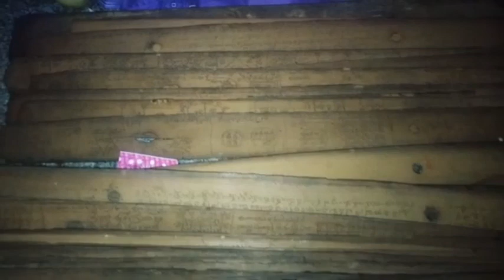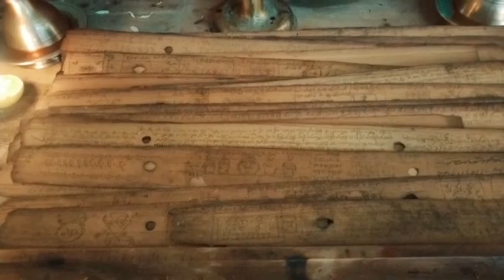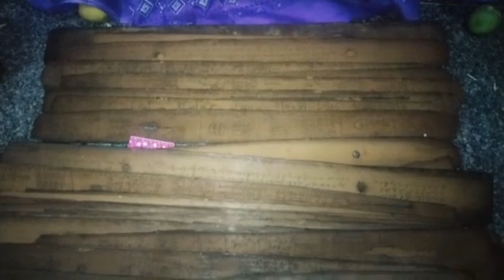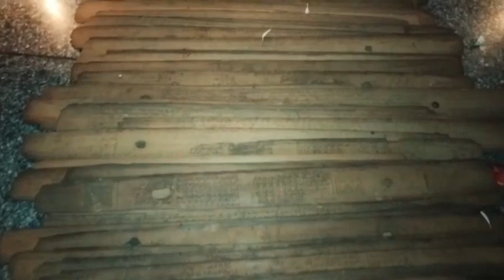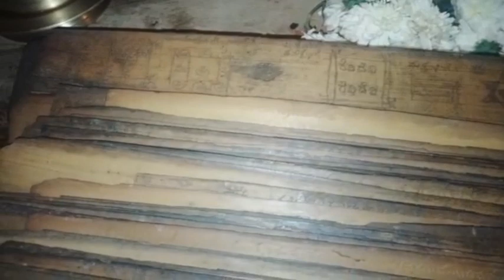ಪುರಾತನ ಪ್ರಾಚೀನ ತಾಳೆಗರಿ ಗ್ರಂಥದ ಒಂದು ತುಣುಕು